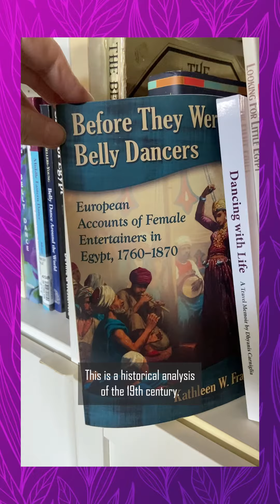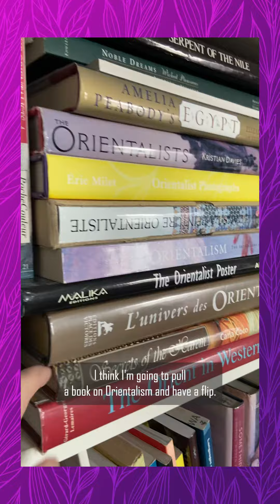The Bellydance Bundle 2023 - Instagram Challenge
The Bellydance Bundle 2023 goes on sale Nov. 2023.
I'm one of MANY amazing instructors from around the globe - check out the list and see if the bundle is right for you!